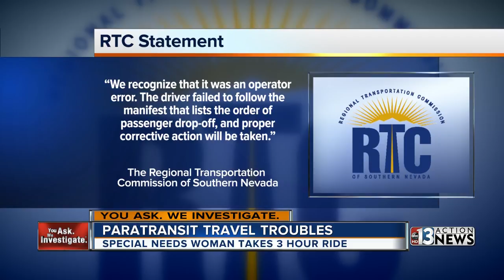Special needs woman stuck on paratransit bus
A woman's adult daughter was stuck on a paratranist bus for hours and the bus driver had several excuses. Joe Bartels reporting.